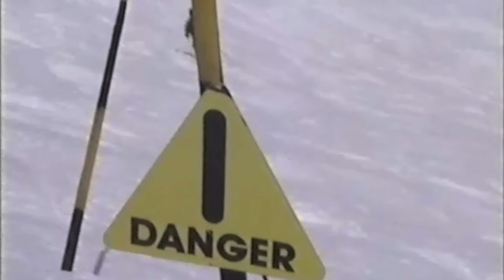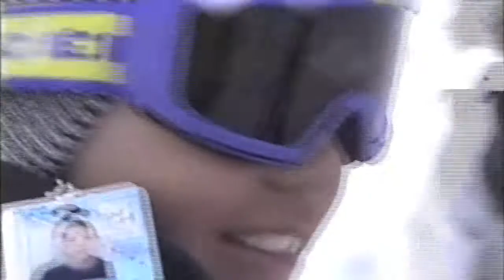Tom Ed Mathieu, april 2000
16, 14, 12;  they got older, skiing,skiing, skiing!